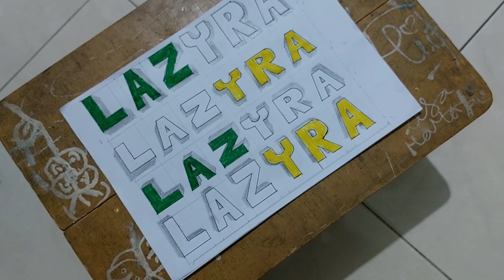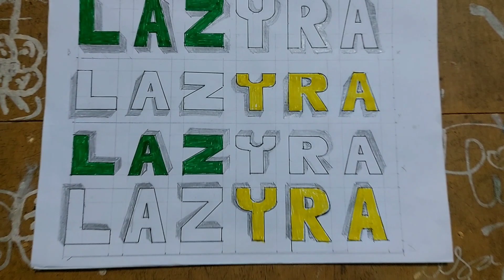Refleksi Gambar bayangan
Gambar bayangan 4 teori bentuk jadi